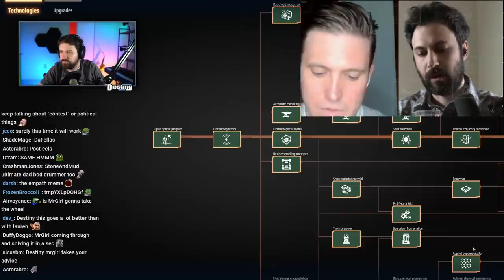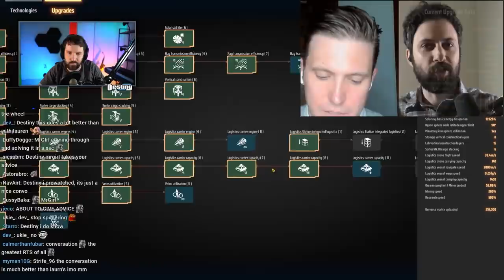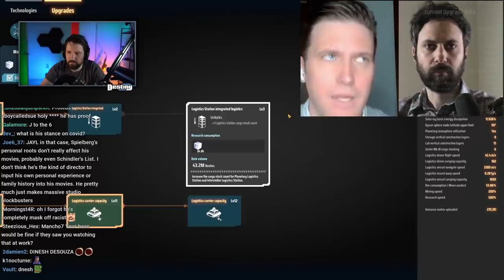Destiny Reacts to MrGirl Talking to Richard Spencer on Killstream